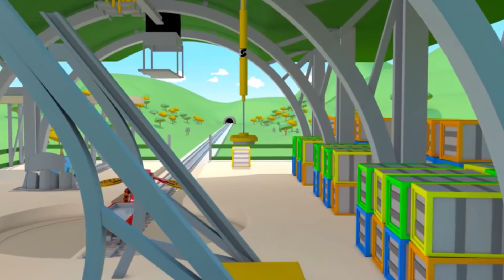Troy The Train - The ARCHER TRAIN! - Car City ! Train Cartoon for children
Download the Car City TV app here and watch your favorite videos!

Troy the Train is an amazing inventor who once lived in Car City but who is now taking care of Train Town, a sweet place to live as long as you can drive on a railroad. He and his assistant Teddy are making sure all the inhabitants of Train Town are living safe there. As soon as something happens, Teddy helps Troy to transform into a new type of train with special skills who will help him out with the situation.